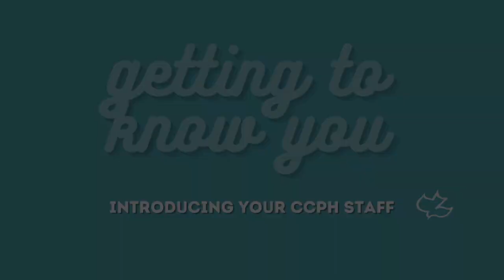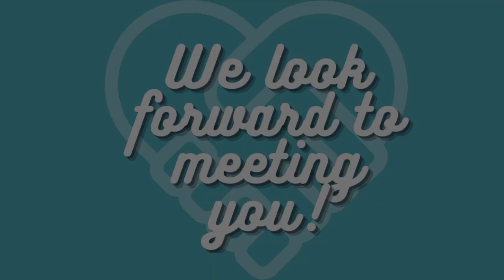Staff Intro Video 2 HD 720p